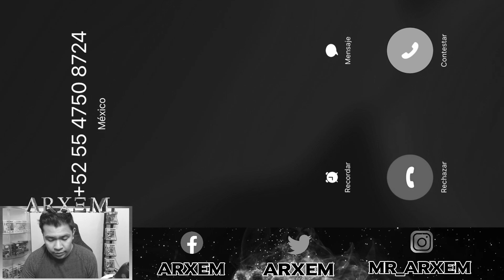¡Duplique A Mi Corvus De 6 Estrellas Con Los Premios De La Temporada 15! Fue Algo Épico! - ¿Rango 3?